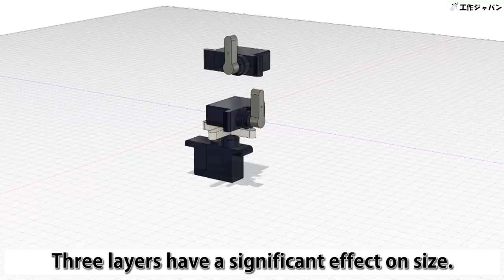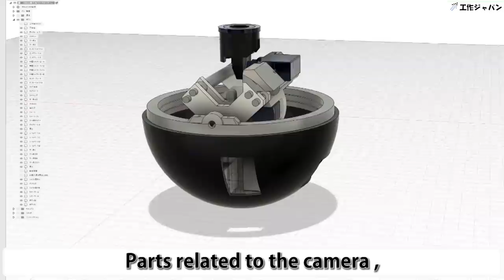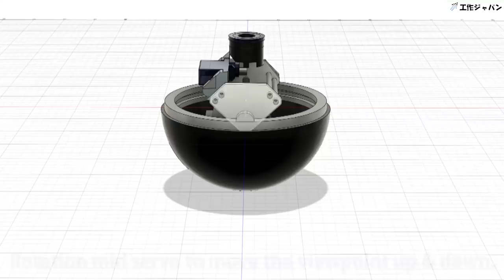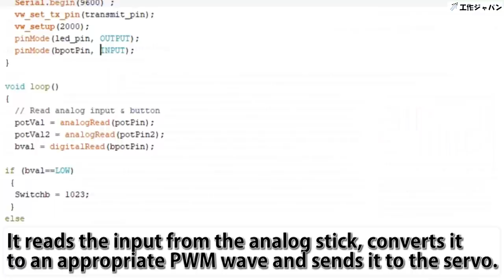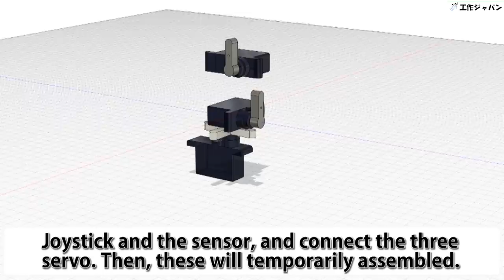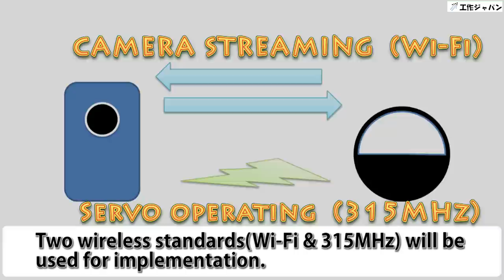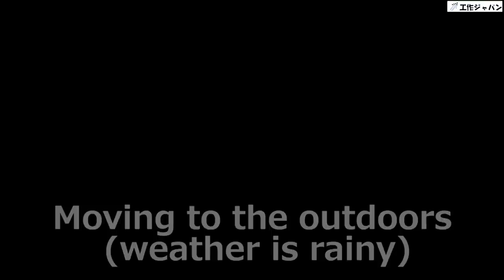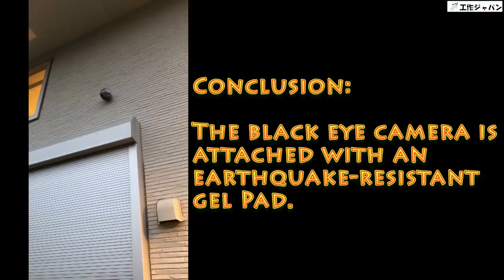I made actually works Rainbow Six Siege's "Black eye" camera of Valkyrie. DIY real life gadgets.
I made "Black Eye" camera, a gadget of Valkyrie,
Appearing in Rainbow Six Siege,
It can be operated wirelessly and works perfectly.
Real life Black eye.

(The English translation may be wrong. Please go easy on me.)
(I discovered a translation omission, so I uploaded it again on June 29. I'm Sorry.)

Arduino is used for the base board.
The main body was made with a 3D printer.

This video is a remaster of a past video.
I edited the cut and changed the subtitle to English.
Then I combined the three videos into one.

Since the game play videos etc. that were inserted in the middle are cut,
If you are interested please watch the previous video.

And for super realistic cosplay.

--Appearing tools and materials--

FUTABA  : GWS PICO Servo (GWSMICRO/STD/F)
SUNLU  : White ABS filament for 3D printer
JG AURORA : A3S 3D printer
SK11  : Drill chuck 10㎜ SDCK-02N
TAKAGI  : GISUKE Pipe cutter mini φ3mm~22mm PC-100
HiLetgo  : Arduino Nano V3.0 ATmega328P CH340G 5V (Compatible)
HiLetgo  : 315Mhz RF Transmitter/Receiver Module Link Kit
N/B  : MPU-6050 3-axis gyroscope
N/B  : grapefruit

It does not introduce the black eye spot position.
D.I.Y.